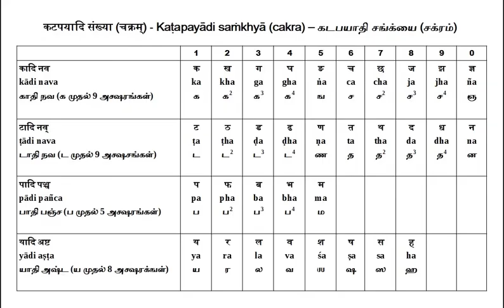Katapayadhi samkhya | கடபயாதி திட்டம் | Carnatic Music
In Carnatic Music, Katapayadhi samkhya System helps to identify the number of the Melakartha Raga from its name

கர்னாடக சங்கீதத்தில், மேளகர்த்தா ராகத்தின் பெயரை வைத்து அதன் எண்ணை கண்டுபிடிக்க கடபயாதி திட்டம் உதவுகிறது